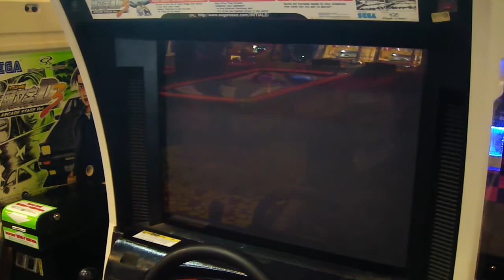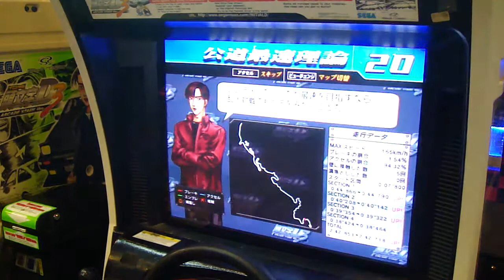ST205土往2'42"718